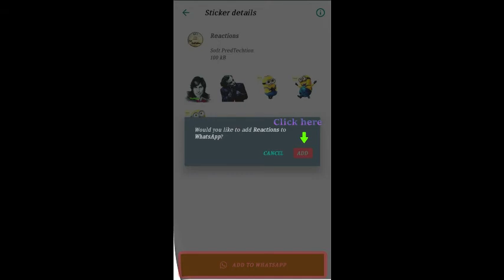Funny Sticker App - for Whatsapp Stickers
"Funny Sticker App"

How to Add Third Party Sticker Packs for Whatsapp.

-Download and Open this app
-Tap on "ADD TO WHATSAPP"
- Confirm that you accept to add the stickers to whatsapp
-Open WhatsApp and go to the Chat
-Tap on Emoji Icon
-You will see a new sticker icon at the bottom and can now use this sticker pack..